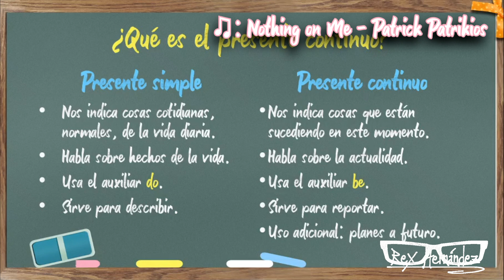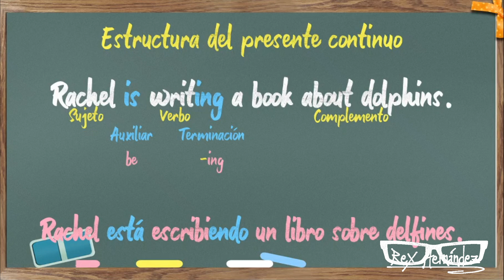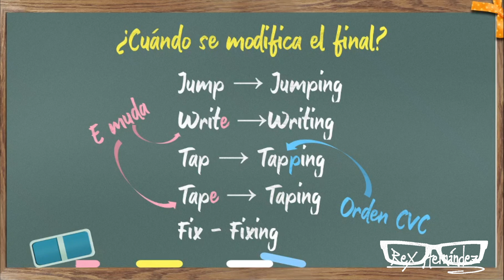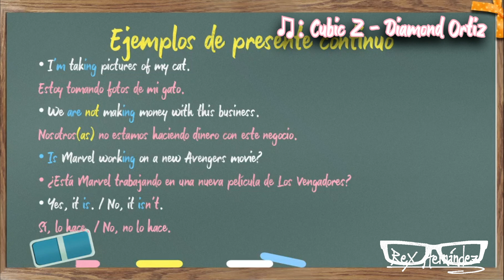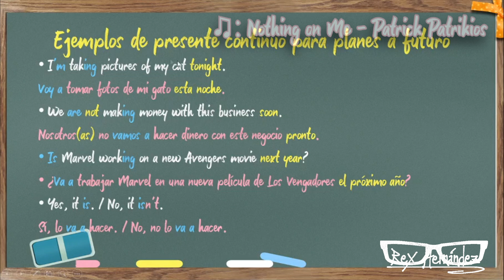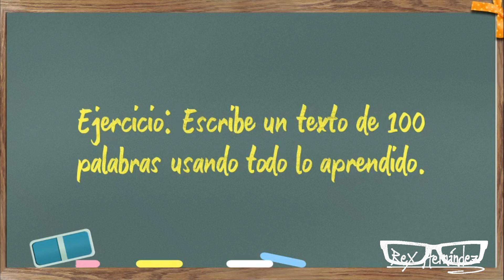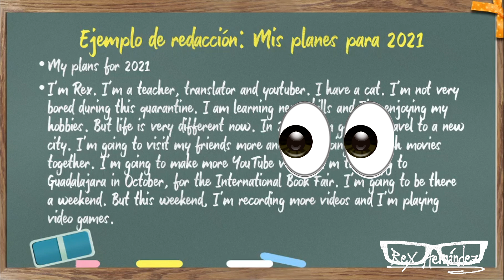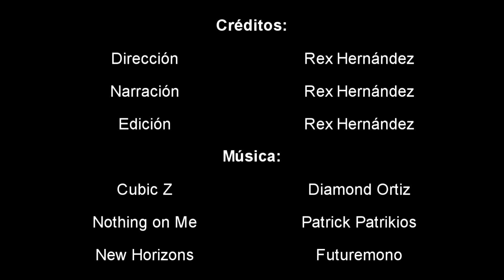004 Presente continuo | Inglés: Los Cómos y Porqués